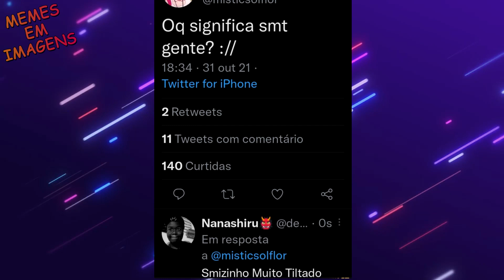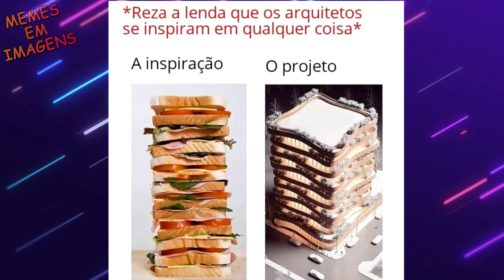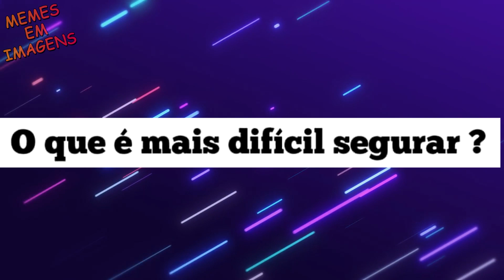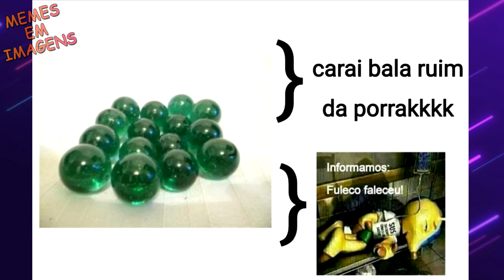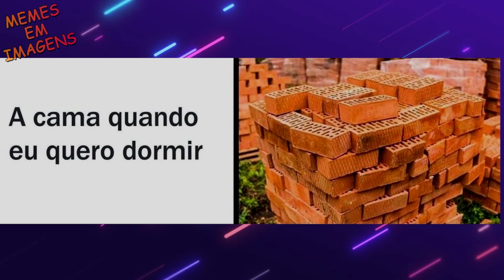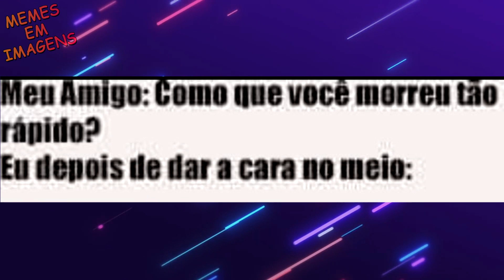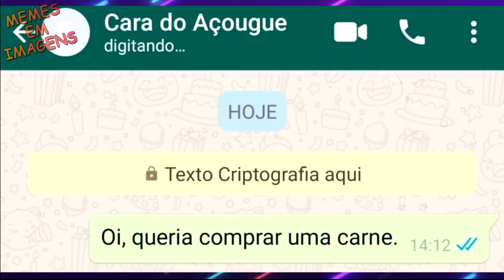MEMES #269 - Olá, PETER 😏